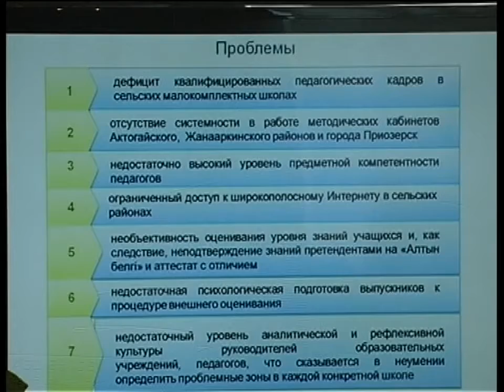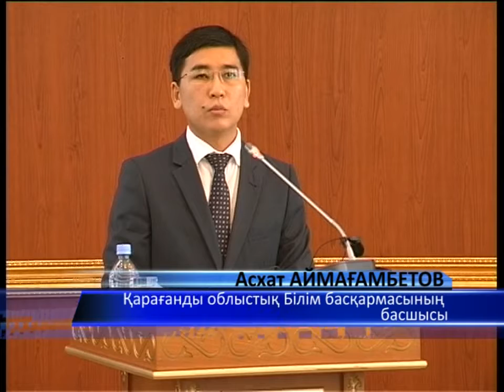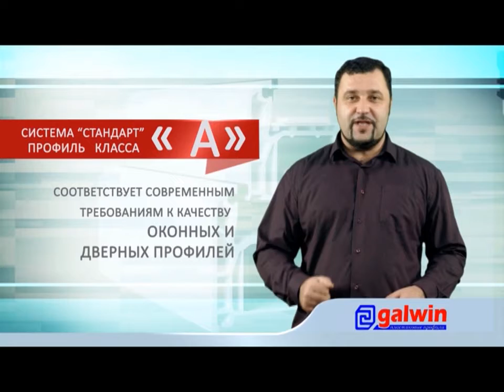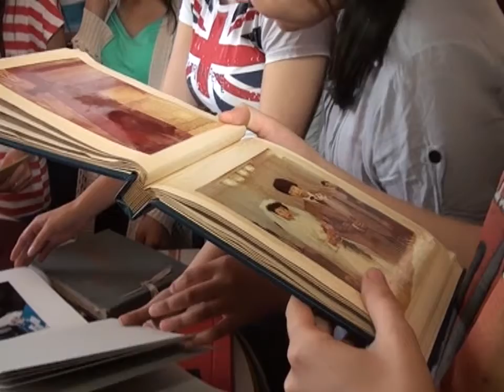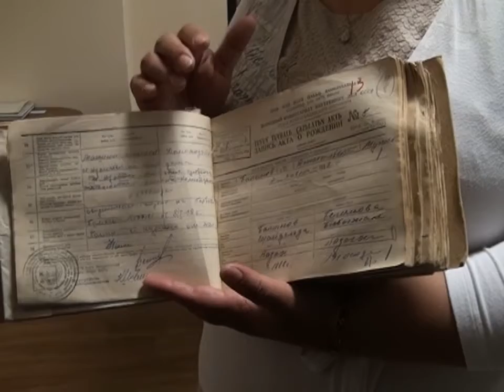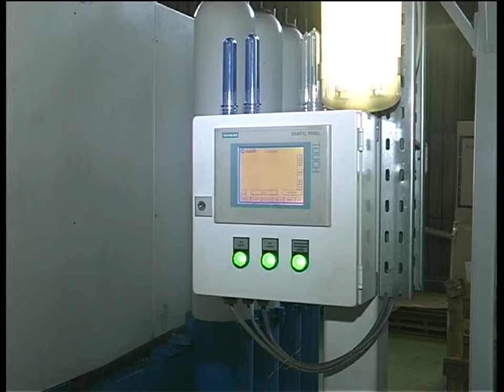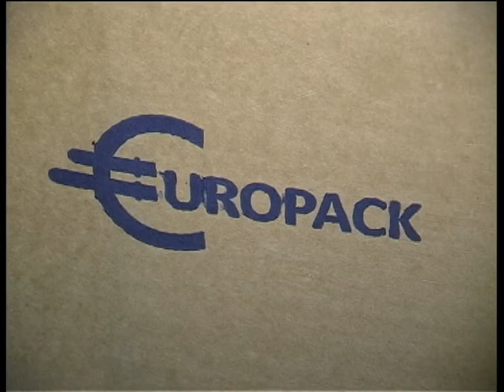Бірінші Қарағанды телеарнасының жаңалықтары - 23/06/2014